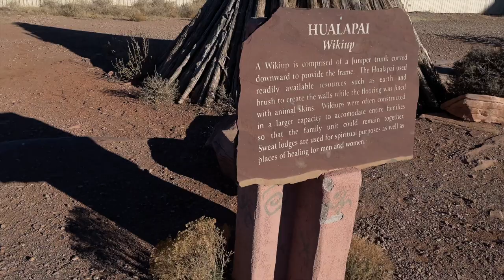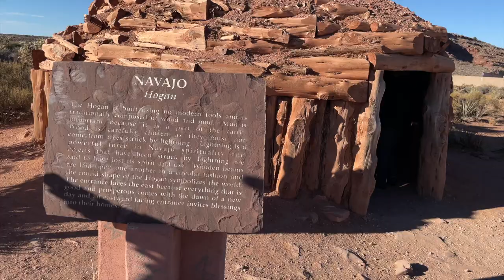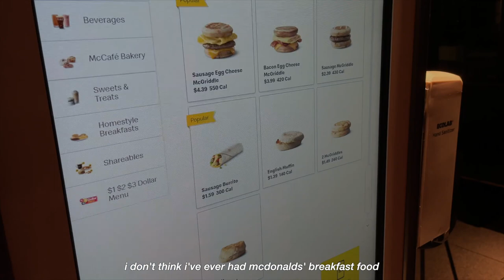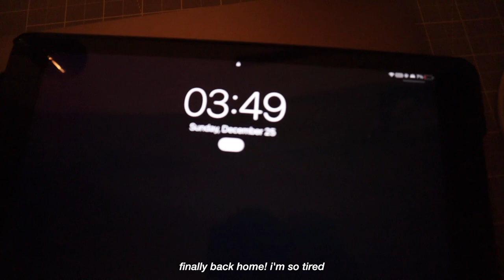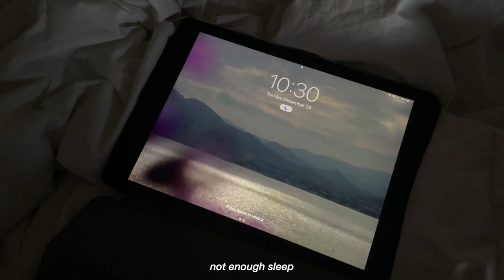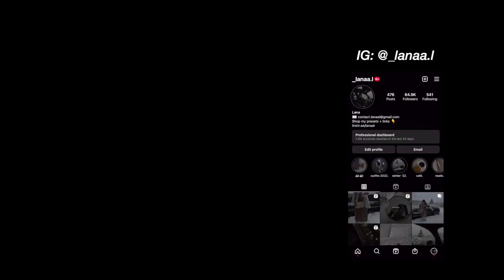vlog | road trip | grand canyon, hoover dam | boxing day shopping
hey guys!